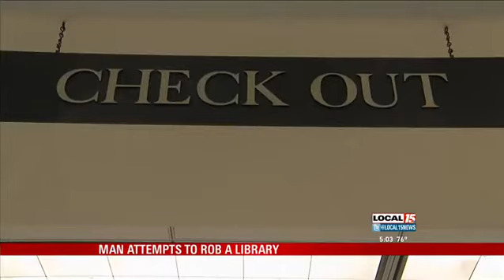Man Attempts to Rob Library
Mobile, Ala. (WPMI) A man is accused of trying to rob, of all places, a Mobile Public Library. It happened Tuesday afternoon at the Ben May Main Library on Government Street. She first thought it was an April's Fool's joke, said public relations officer Amber Guy.Though it was April Fool's Day, what happened was no prank. Police say Walter Jeznach, 45, put a note on the checkout counter demanding cash. Guy said the librarian explained they didn't have any money.They only thing we have that we charge for are DVDs. They really are the best deal in town. It's 75 cents to check out for a week, so we never are going to have a lot of money on hand, said Guy.This is the first of its kind that officers responded to a library for a commercial robbery, said Officer Terence Perkins.Police say they caught Jeznach about minutes later and arrested him for robbery.Although, he did not get away with any cash, he's still charged with robbery for passing a note demanding cash, said Perkins.Police say Jeznach did not have a weapon, and no one was hurt.